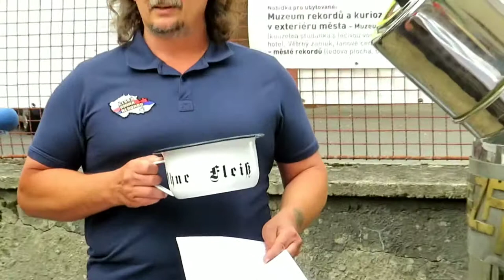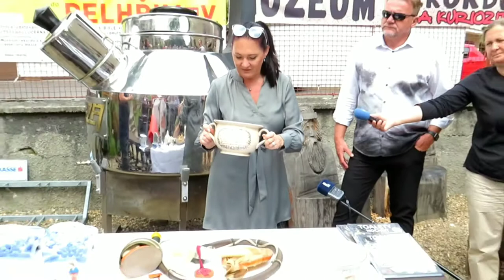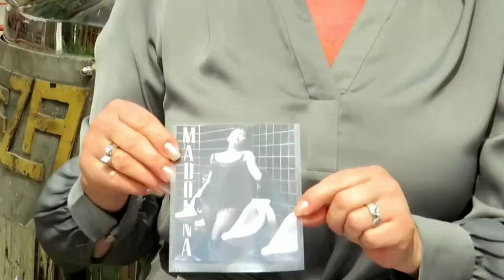Největší sbírka toalet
Největší sbírka historických nočníků a toalet. Manželům Sedláčkovým se podařilo nashromáždit 2.572 nočníků a dalších předmětů souvisejících s hygienou. celý článek a kompletní FOTOGALERIE zde

Natočeno: 20. července 2021. Autor videa: RegionálníMagazíny.cz